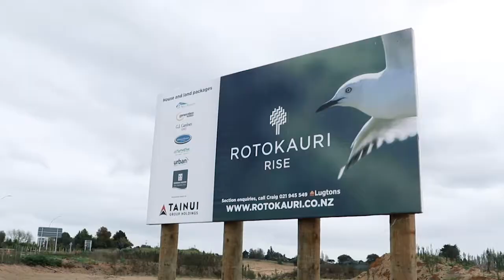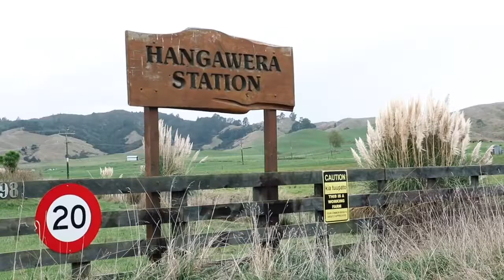Te Whakakitenga o Waikato Asset Tour Highlights Video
In May 2019 Tainui Group Holdings (TGH) hosted members of Te Whakakitenga to a tour of assets owned and managed by TGH on behalf of Waikato-Tainui. The tour included Hamilton city commercial assets, property developments, The Base, Waikato Milking Systems, Hangawera Station and the site for Ruakura Inland Port. Our cameras caught some of the highlights.